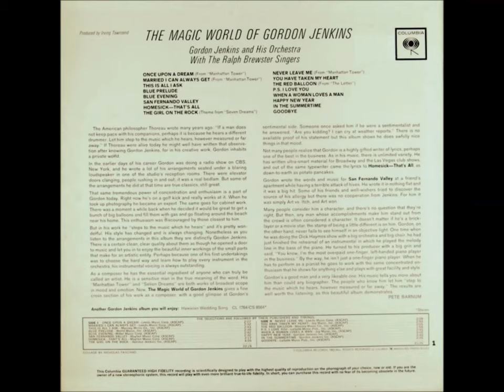Gordon Jenkins The Magic World of Gordon Jenkins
PISTAS
01. Once Upon A Dream
02. Married I Can Always Get
03. This Is All I Ask
04. Blue Prelude
05. Blue Evening
06. San Fernando Valley
07. Homesick That's All
08. The Girl on the Rock
09. Never Leave Me
10. You Have Taken My Heart
11. The Red Balloon
12. P.S. I Love You
13. When A Woman Loves A Man
14. Happy New Year
15. In the Summertime
16. Goodbye